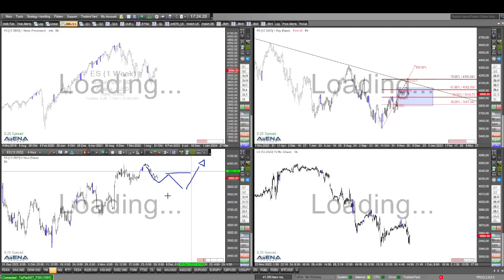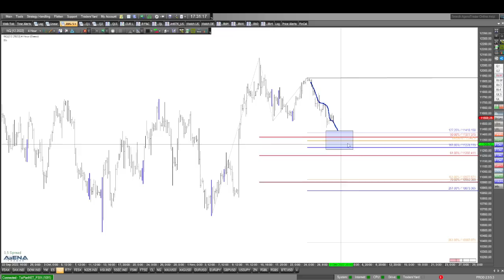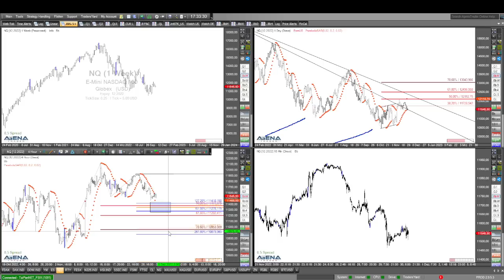Weiterer Rückgang im Dax wäre typisch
Der Dax könnte jetzt einen weiteren Rückgang sehen. Das sagen uns zumindest kurzfristig die Charts. Im Video schaue ich auch auf die US-Indizes.